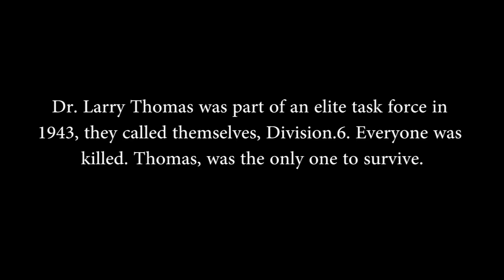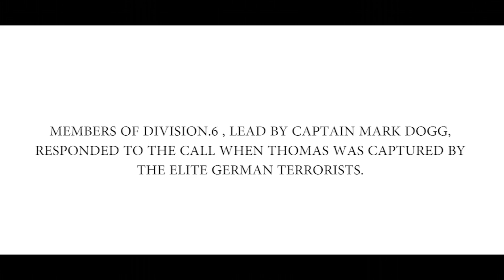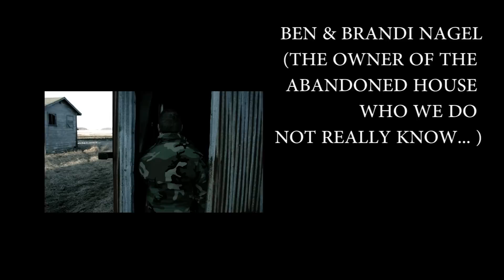OTB Movie Final - Larry Thomas: The Untold Story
Directed By Cody Heckber - Cast: Stephen Moser, Kent Henely, Travis Burns, Zach Felger and Ella Nagel